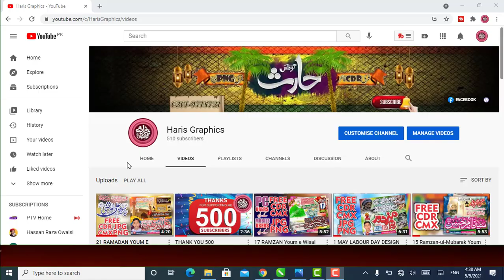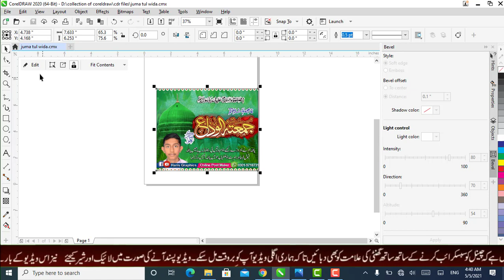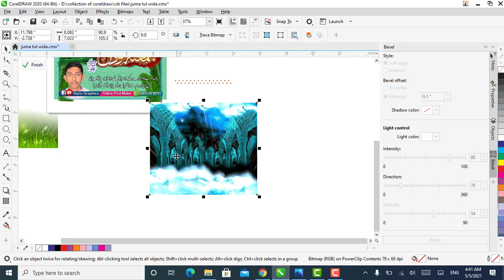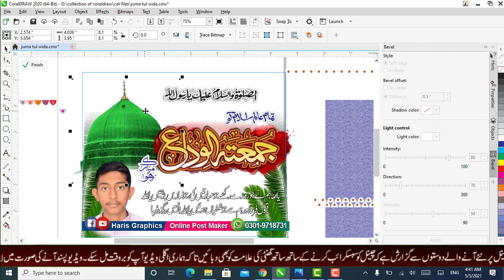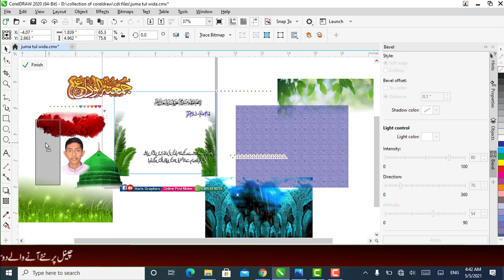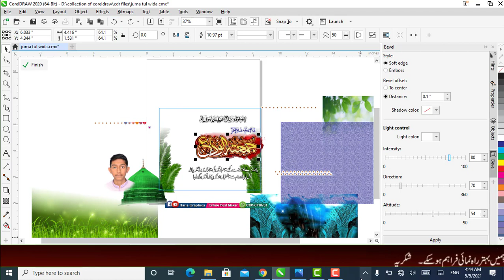Juma Tul Wida Design ||Last Juma of Ramadan|| Free CDR |Haris Graphics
AJ KI IS VIDEO MAIN MAIN APKO DENE JA RHA HUN Juma Tul Wida KI FILE JO AP HAR CORELDRAW MAIN K VERSION MAIN USE KAR SAKTY HAIN
BILKUL FREE
IS TARAH K MAZEED DESIGNS HASIL KARNY K LIYE MERAY CHANNEL HARIS GRAPHICS KO SUBSCRIBE KAR DEN OR BELL ICON PER B PRESS KAR DEN TAKY APKO MERI HAR NEW VIDEO KA NOTIFICATION MIL SAKY.

JIS B DESIGN KI CDR FILE CHAHIYE HO TO NAME COMMENT BOX MAIN LIKH DEN INSHAALLAH AP KO PROVIDE KI JAYE GI
دوســــــــتوں امید ھے کہ آپ کو یہ ویڈیو پسند آئی ہوگی، اگر آپ نے اس ویڈیو کو اب
 تک لائک اور شئر نہیں کیا تو لائک بھی کر دیجیے اور شئر بھی کر دیجیے اور اگر آپ نے اب تک ہمارے چینل " حارث گرافکس" کو ســــبــــســــکــــرائــــب نہیں کیا تو ضرور کر لیں تاکہ آپ اس طرح کے" گــرافـکس ڈیزائننگ" کام سے ہمیشہ مستفید ھو سکیں۔

لائــــک - فــــالــــو - ســــبــــســــکــــرائــــب - ســــپــــورٹ
شــــکــــرا جــــزاکــــم اللہ خــــیــــرا واحــــســــن الــــجــــزاء

Cdr File link is here:                  (NO PASSWORD)